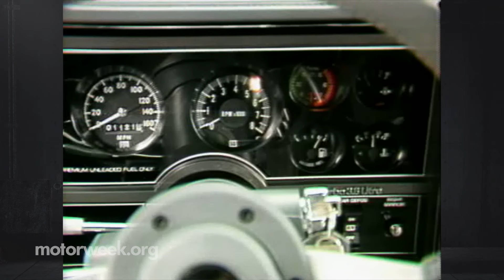1987 Buick GNX | Retro review